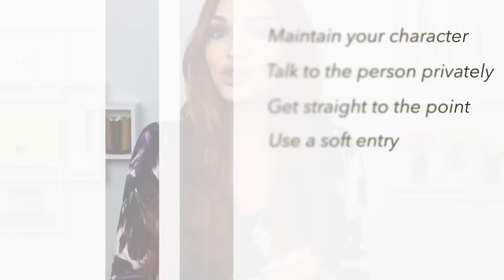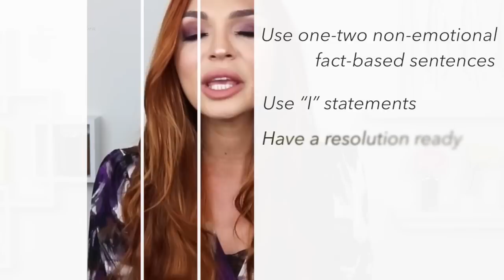How To Deal with Difficult Coworkers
Need help dealing with difficult coworkers? Take a look!

Filmed with Canon T6i in my home office

ᎯℒℰXᎯℕⅅℛᎯ

Hi, I’m Alexandra Potora! My channel is about videos that improve the overall quality of our lives. From Personal Growth, to Relationships, Career and Beauty. You’ll find a little bit of everything to help make your life even more beautiful and strong, from the inside - out.

I didn’t go to school & don’t carry diplomas to talk about this; I’m just someone who’s gone through a lot. I’ve been married and divorced in the past, made a lot of money, filed for bankruptcy years later then bounced back again. I came to the United States from Romania by myself and created a life here. I lost friends and family... I’ve struggled with depression, unemployment, failed relationships, weight and body image issues, but I found little ways to cope, to hang on and manage through the adversities.

My videos are a collection of the different things I've learned along the way. I hope some will get to learn from my past mistakes and get inspired by the growth. We are the artists and our lives are the canvas. So whether you’re looking for videos about developing yourself on the inside, developing your relationships, your career, or if you’re interested in skincare or makeup tutorials, you’ll find everything here.

This video, including its content, title and description, is a reflection of my personal opinion. This content is provided with no warranties or guarantees.

If you have specific concerns or a situation that requires professional or medical advice, please consult with an appropriately trained and qualified specialist. I love you for watching!